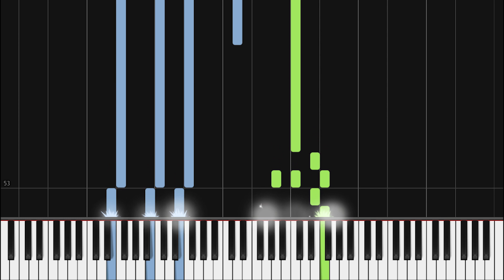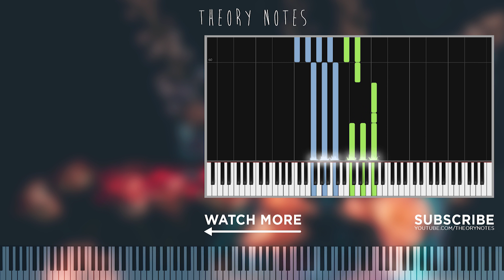How to Play Billie Eilish - come out and play | Theory Notes Piano Tutorial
Learn how to play "come out and play" by Billie Eilish!

[Verse 1]
Wake up and smell the coffee
Is your cup half full or empty?
When we talk, you say it softly
But I love it when you're awfully quiet
Hmm-mm, quiet
Hmm-mm

[Pre-Chorus]
You see the piece of paper
Could be a little greater
Show me what you could make her
You'll never know until you try it
Hmm-mm
And you don't have to keep it quiet

[Chorus]
And I know it makes you nervous
But I promise you, it's worth it
To show 'em everything you kept inside
Don't hide, don't hide
Too shy to say, but I hope you stay
Don't hide away

[Verse 2]
Look up, out of your window
See snow, won't let it in though
Leave home, feel the wind blow
'Cause it's colder here inside in silence

[Chorus]
Yeah, I know it makes you nervous